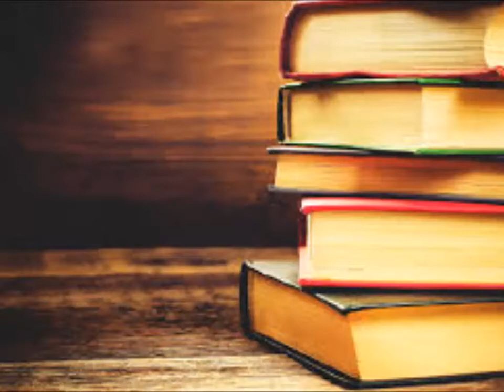Weekend Reads ~ October 8th, 2016